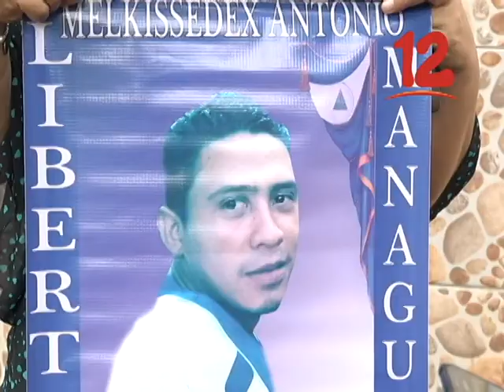EX CARCELADO DILON RAMOS PIDE POR LA LIBERTAD DE LOS 130 PRESOS POLÍTICOS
El ex carcelado Dilon Ramos pide por la libertad de los 130 presos políticos.